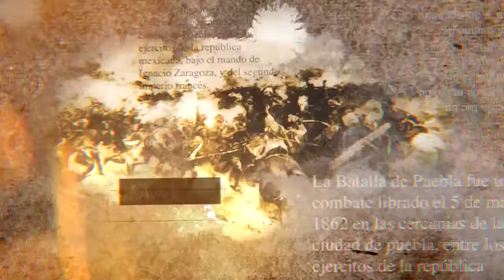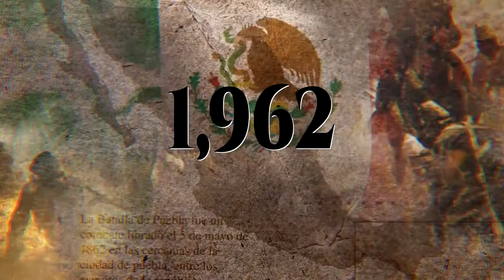Lourdes Juarez Presenta el 5 de Mayo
5 de Mayo Presentado por nuestra Presidenta de Upext Lourdes Juárez